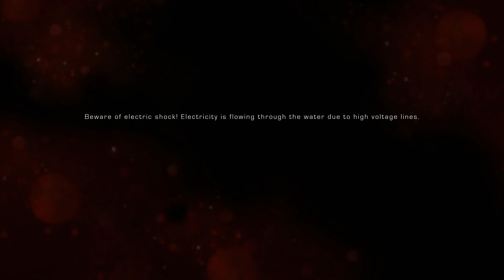Bright Memory Infinite Part 1 - XBOX gameplay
Time to do my job